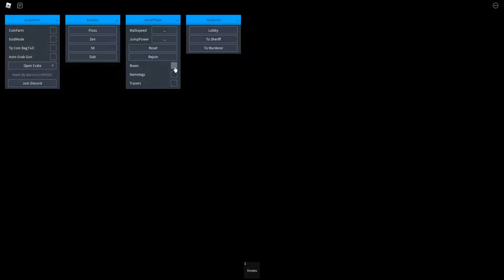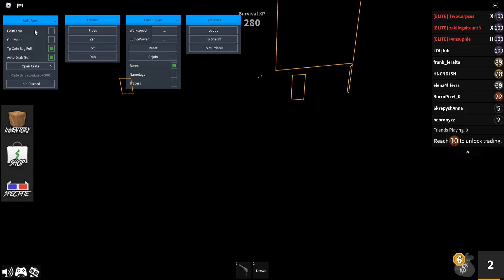Murder Mystery 2 script – (CoinFarm, GodMode, AutoGrabGun & more)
· The script is published on our website with scripts:
(NO POPUP ADS or MBOOST)

· Script developer: BaconLord
· Music: Le Gang - I Don't Need U 2 Say Anything
Review of the Murder Mystery 2 script